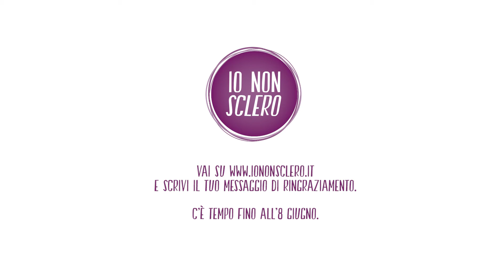IL GRAZIE DI CINZIA